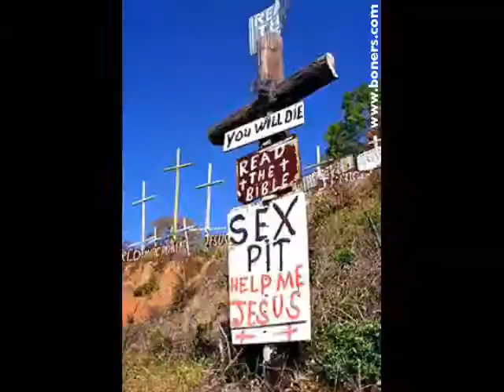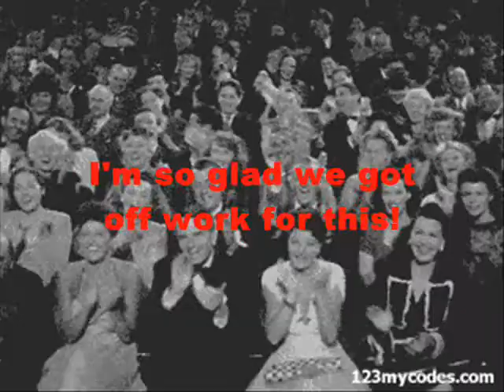Superman's Cock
I was bored one night, so I put a bunch of random pictures to a song I made when I was bored earlier that day...I really don't have this much spare time usually, I swear.  Song sucks, video sucks, but they're fun, I suppose.

By the way, song is a joke.

Anyway, enjoy.